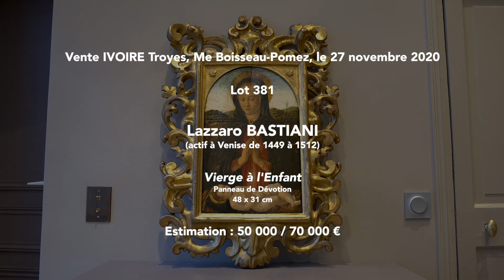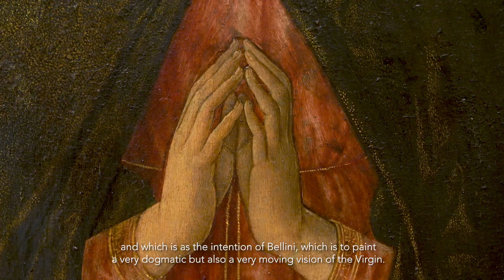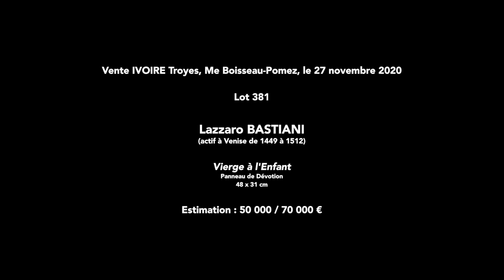Lazzaro BASTIANI, Vierge à l'enfant - Vente à Troyes, le 27 novembre 2020 - BOISSEAU POMEZ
Vente BOISSEAU POMEZ
vendredi 27 novembre 2020
Vente à huis clos à 9h00, lot 381

Lazzaro BASTIANI
(actif à Venise de 1449 à 1512)
Vierge à l'Enfant
Panneau renforcé
48 x 31 cm
Restaurations anciennes
Estimation : 50 000 / 70 000 €